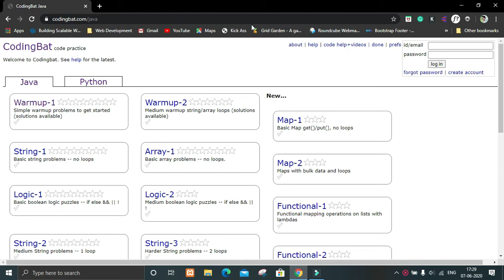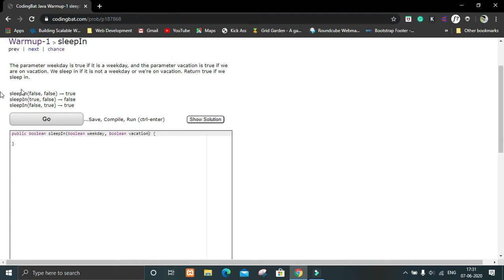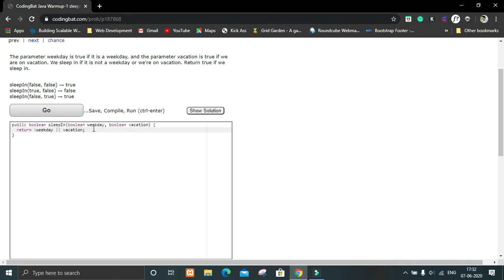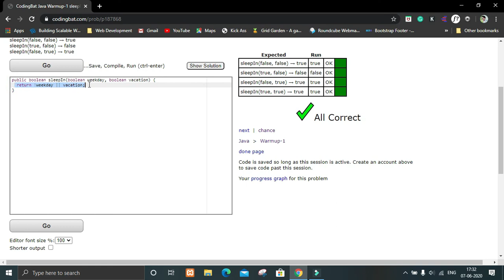Sleep In || JAVA Exercise || CodingBat.com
First JAVA programming exercise under the Warmup-1 section from the
You can also learn and practice from this website and also suggest me websites from where you want solutions of other programming problems.